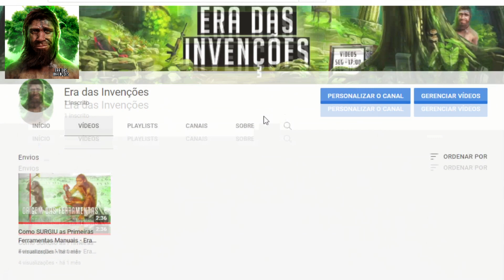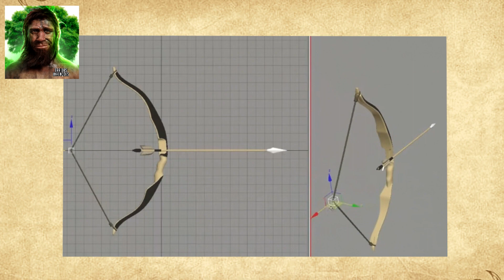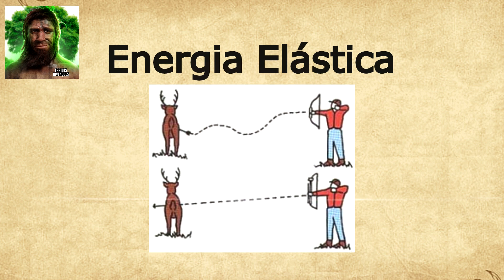Origem e Evolução do Arco e Flecha | Era das Invenções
Aprenda a história dessa arma medieval, como surgiu e evoluiu o arco e flecha. seu uso como arma e inaugurando um novo período na história e na evolução humana.